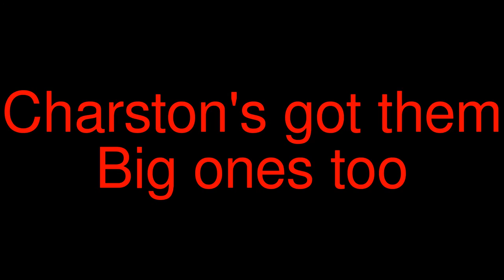Nakulatog ed Sagada Cojones course (race teaser)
datakan-bangaan